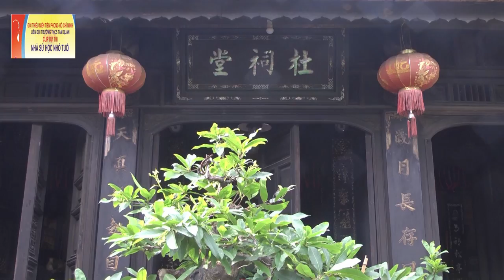CƯỜI KHI NGHE CÂU CHUYỆN ĐƯỢC KỂ NGƯỢC - CƯỜNG VLOG